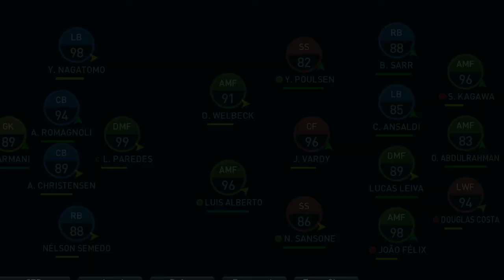ウイクラ #92 身長の高いディフェンダーの中でも一段とデカいポウルセン！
◇コンテンツ
アソシエーション募集中（プロフェッショナル以上）
リーグ戦進行（1試合）
カップ戦進行（1試合）
アンサルディ＿テクニックトレーニング終了
テクニックトレーニング再開＿アンサルディ
ルイスアルベルト＿スピードトレーニング終了
アタッキングトレーニング開始＿ルイスアルベルト
シュールレ＿総合値1アップ
デローン＿総合値1アップ
ミリトン＿総合値2アップ

アンドレシュールレ＿コペンハーゲン
ローン＿シャルケ
ミリトン＿バイヤレバークーゼン

シーズン：82年目
チーム名： Break Galaxy since 2015
ユーザー名： Sheikh Zayed
ユニフォームとロゴ： Al Wahda FSCC(UAE)
ステージ： TOP PLAYER(Div13)
アソシエーション： EMAAR

2015年6月5日から配信開始された、ウイニングイレブン（ウイイレ）シリーズのスマホ向けタイトル

△余談
私は同年8月2日からプレイしてるようです
プレイして2119日が経ってるそうで・・・

□私語録
特になし

↓こちらからも各SNSに飛べます↓
linktree（SNS, BROG）